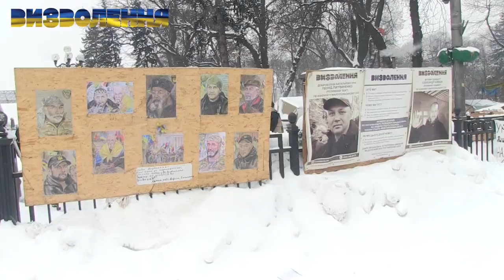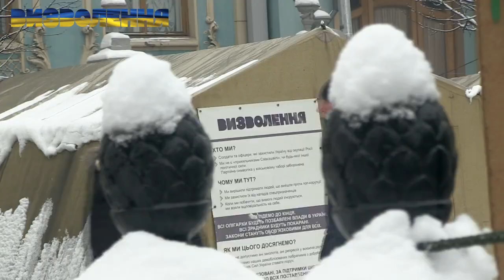Напад на Рух "Визволення" 28.02.2018.